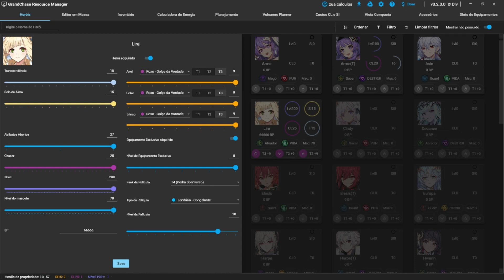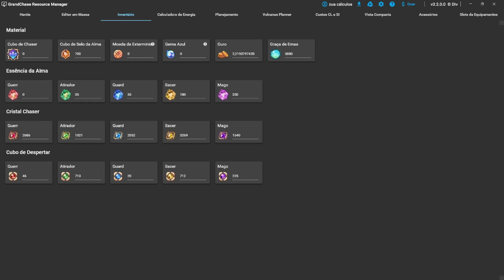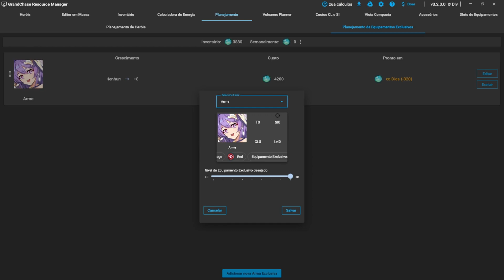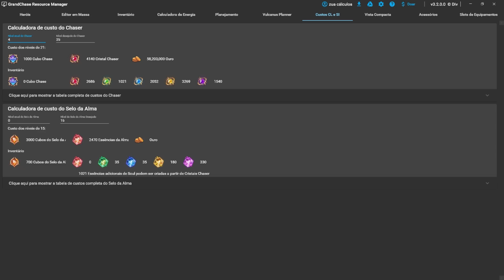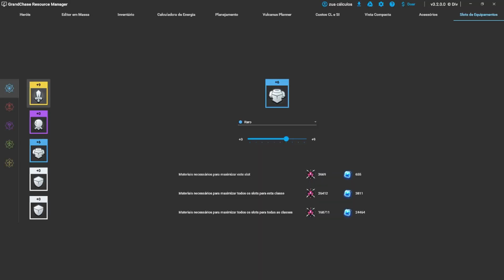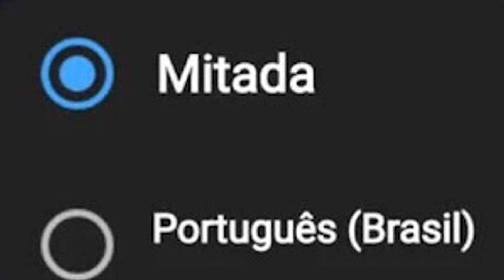Como organizar todos os personagens e recursos? Eis a resposta! - GC mobile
0:00 - oferecimento de:
0:21 - edição de personagens
0:55 - editor em massa
1:14 - inventário
1:30 - calculadora de energia
1:48 - planejador de recursos
2:35 - planejador de Vulcânus
3:05 - calculadora de selo/chaser
3:27 - vista compacta
3:55 - acessórios
4:07 - slot/espaço
4:35 - no fim foi isso!